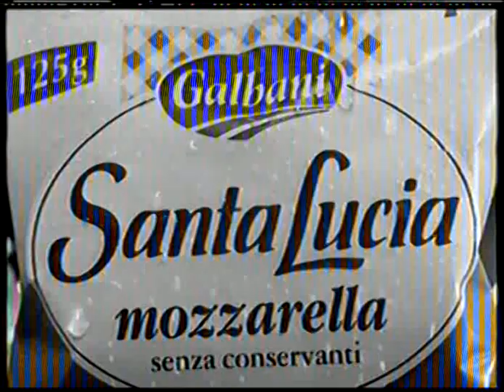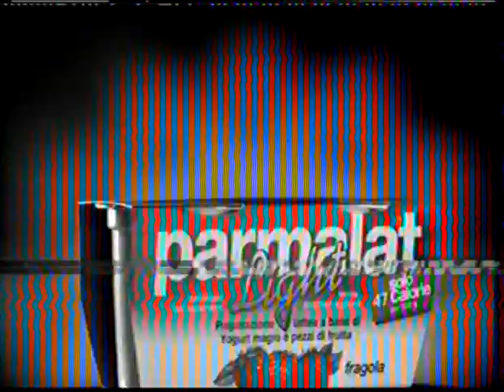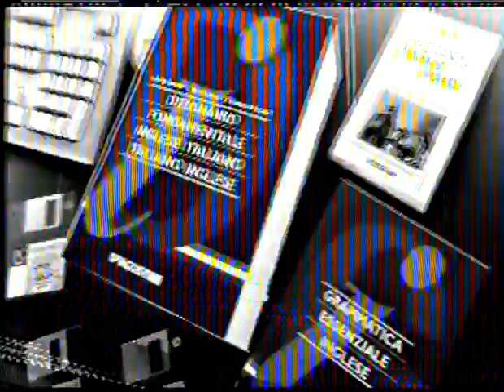Spot anni 90